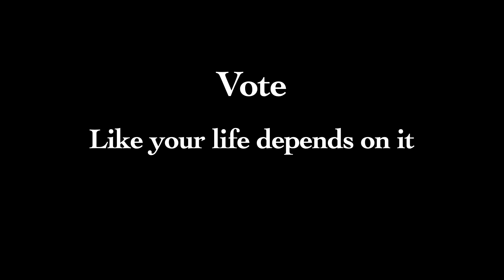Vote Blue 5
Voting is a responsibility. We owe it to ourselves. We owe it to our fellow citizens.

There are no perfect choices but we can't let perfect be the enemy of good.

Vote like your life depended on it because it does.